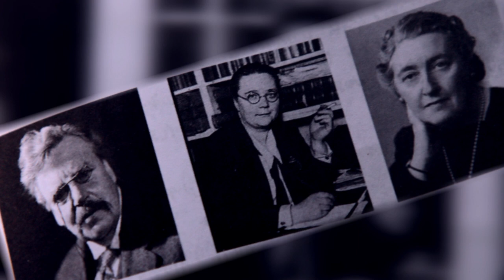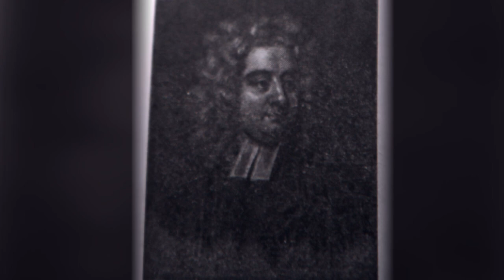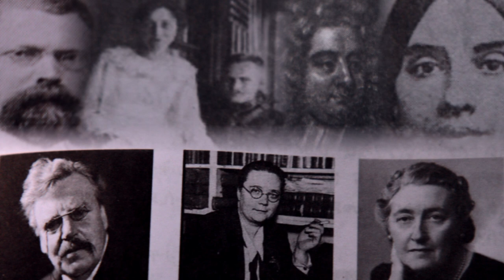ፈጠራን በደቦ አሹ እንደተረከው